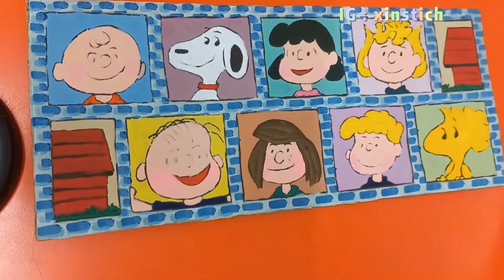Paint With Me! Snoopy - Poster Colour